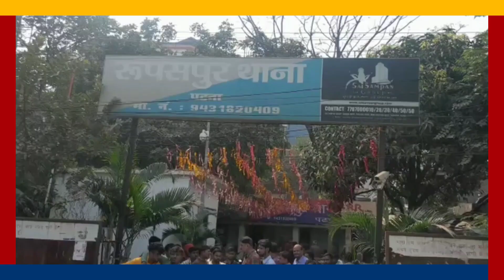पटना के रूपसपुर थाना में परिजनों ने किया हंगामा अपहरण के आशंका पर मामला दर्ज